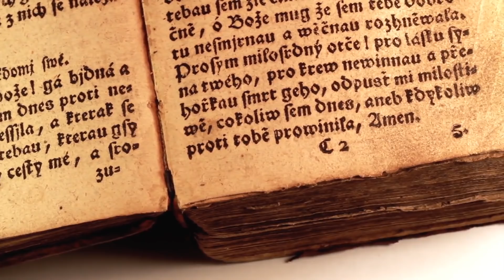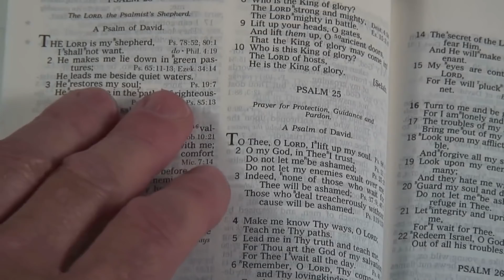The Real Noah's Ark May Have Just Been Uncovered and It's Throwing People off Guard